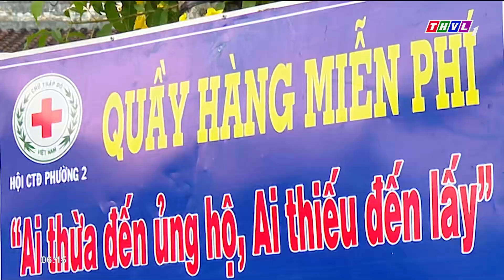Chuyện tử tế: Quầy hàng 0 đồng giúp người khó khăn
Phát huy tinh thần “Tương thân, tương ái”, “Lá lành, đùm lá rách”, Hội chữ thập đỏ các xã, phường trên địa bàn thành phố Sa Đéc, tỉnh Đồng Tháp đã phối hợp với các đoàn thể chính trị-xã hội tại địa phương mở “Quầy hàng 0 đồng” nhằm san sẻ yêu thương với những người có hoàn cảnh gặp khó, neo đơn.

⬇️⬇️⬇️ Tải THVL Audio để nghe đầy đủ